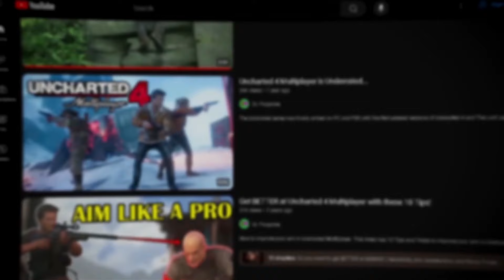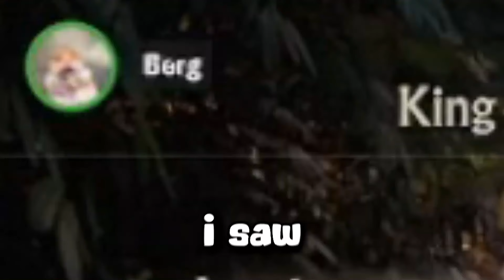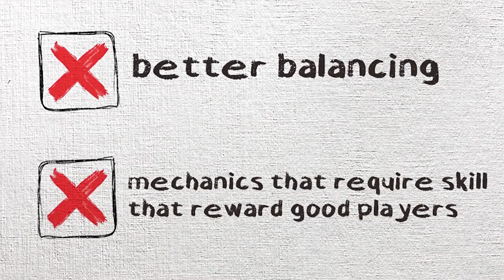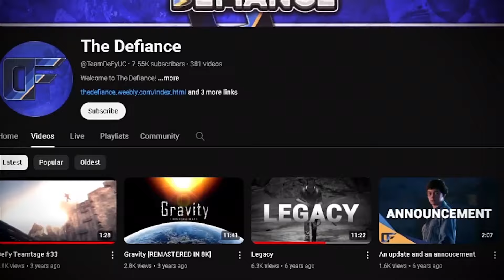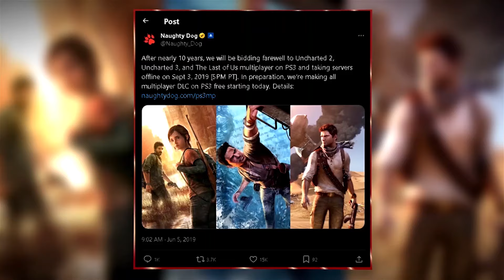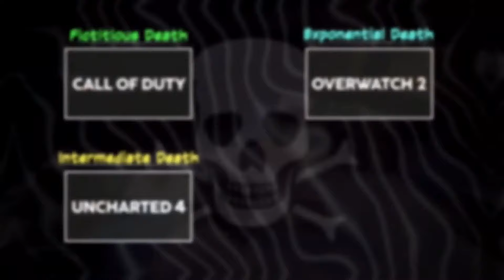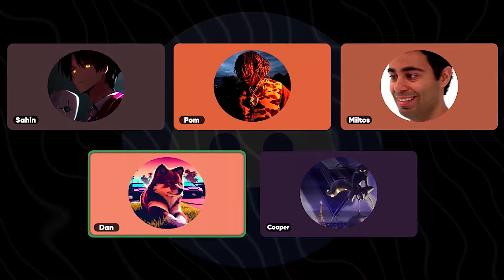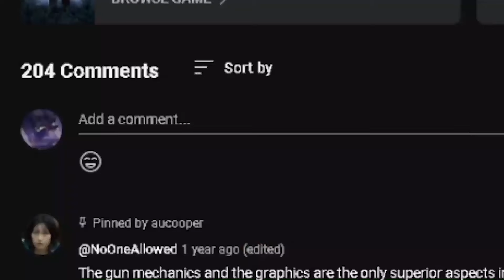Worst Multiplayer Experience of 2025 | Uncharted 4 Multiplayer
video essay/documentary on a bad, unsupported game from naughty dog, uncharted 4 multiplayer in 2024 (they only care about the last of us lol) also neil druckmann is to blame for a lot of this

0:00 Intro
0:39 Chapter I - content and essentials
20:57 Chapter II - what went wrong
46:10 Chapter III - the state of u4 multiplayer
1:09:53 - Ending

also naughty dog didnt tweet whats in the thumbnail, but its still true¯\_(ツ)_/¯